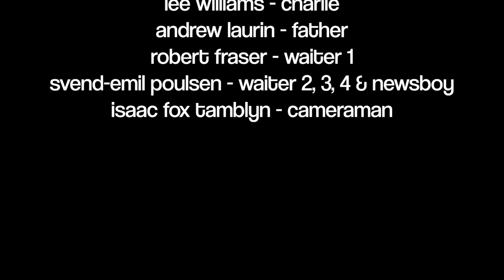The Reunion (Lee Williams, 2020)